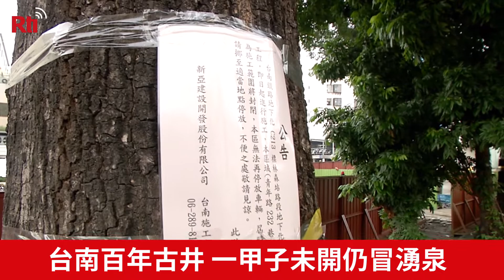台南百年古井 一甲子未開仍冒湧泉【央廣新聞】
為了讓台南鐵路地下化，市府在五月初原本要強制拆除房屋、徵收土地，當時因為一口井，暫時喊卡!現在這口百年古井，在地方人士合力之下，將古井打開，沒想到超過一甲子沒有打開的古井內，水質仍然清澈，還有井水，讓人嘖嘖稱奇。